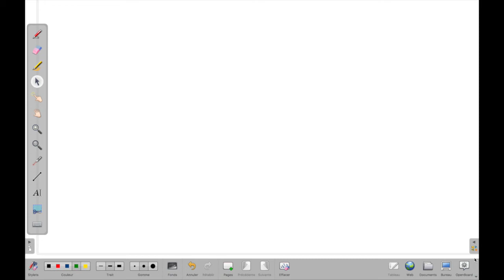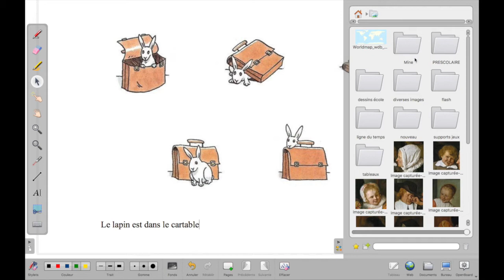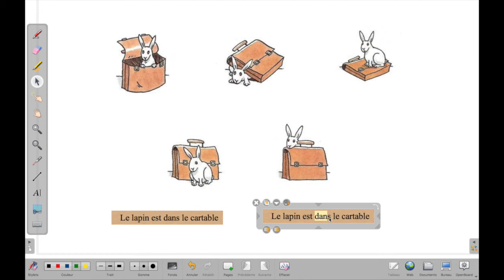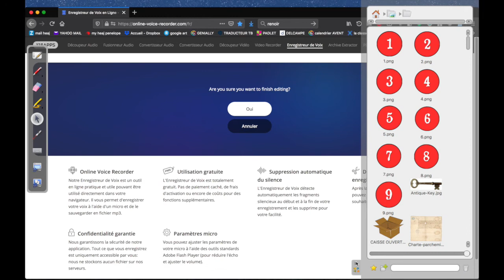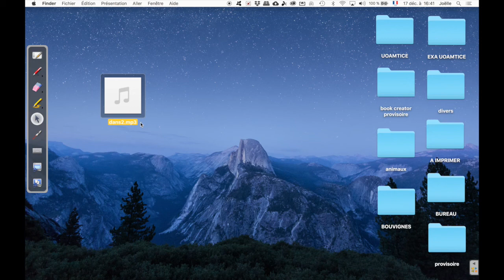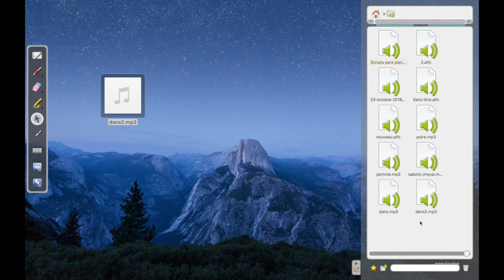Travailler avec du son dans OpenBoard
Une exemple d'activité où il s'agit de déplacer des étiquette sonores.